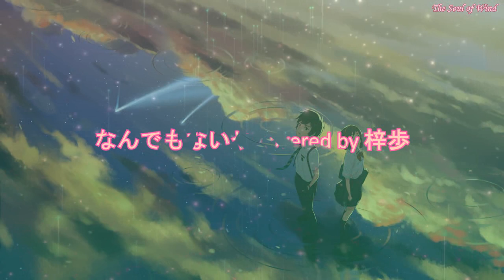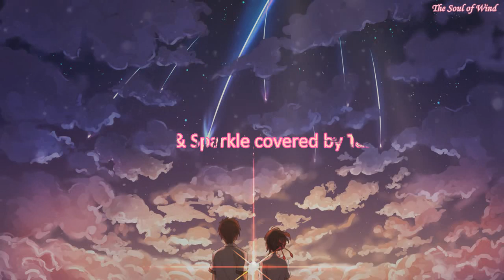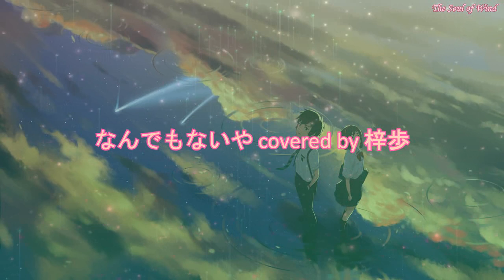RADWIMPS／君の名は OST 【1 Hour】 - Kimi no Na wa (Your Name) Music (Instrumental)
►Composed by RADWIMPS (Yojiro Noda)

►Anime: Kimi no Na wa. (Your Name.), 君の名は。

0:00:00 前前前世 (zen zen zense) covered by  ぽわ  flute
0:02:28 なんでもないや (nandemonaiya) covered by Synthesia Orchestra
0:08:05 Kataware Doki covered by  F.B. Piano Anime
0:11:36 Mitsuha's Theme covered by Eins Zwei
0:16:10 なんでもないや covered by 梓歩
0:21:29 夢灯籠 (yumetourou) covered by ぽわ  flute
0:23:29 なんでもないや covered by kei 素茶部
0:29:15 Nandemonaiya & Sparkle covered by Tam Lu Music
0:34:32 Date 2 (デート２) covered by  gemanepa animepiano

0:36:32 Listen again =^^=

★COPYRIGHT / LICENSING★